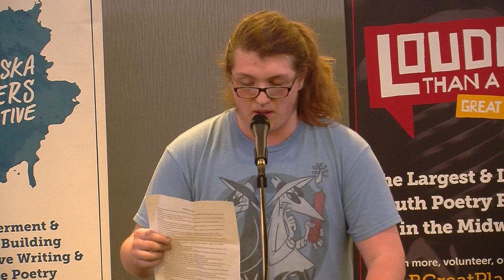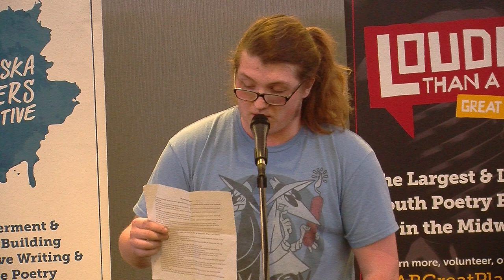Louder Than a Bomb Great Plains, 2018: Bout 14, UNO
Louder Than a Bomb Great Plains, 2018 Bout 14 April 3rd at UNO in the Thompson Alumni Center (7:30pm)

Featuring teams from: Blackburn, Millard South, Gretna, and Omaha Central.